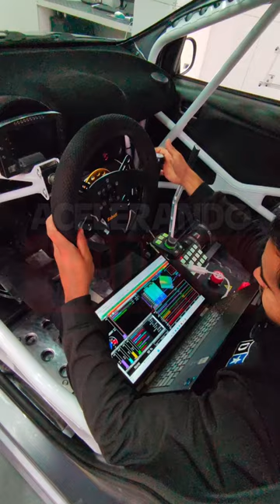El Mitsubishi Mirage Proto ya es una realidad, un nuevo auto para el rally en Ecuador 🇪🇨